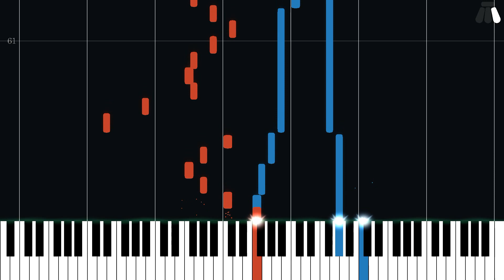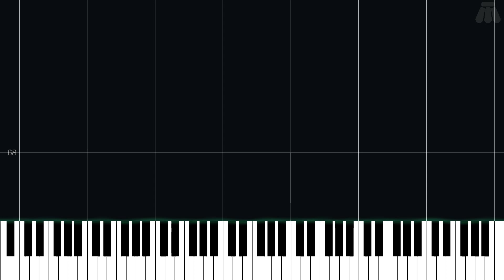Town Veiled in White - Octopath Traveler - Easy Piano Tutorial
Easy Piano Tutorial for Town Veiled in White from Octopath Traveler (2018) in the Other series.